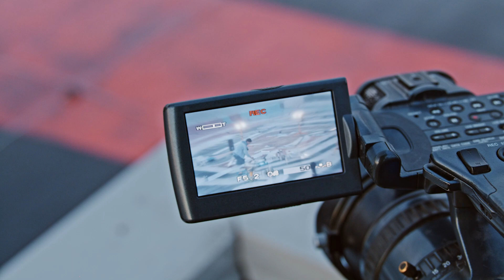«СОЛНЦЕ МОСКВЫ» Самое высокое колесо обозрения Европы на ВДНХ Больше, чем аттракцион!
«Солнце Москвы» — больше, чем аттракцион!

Достопримечательность и новая точка притяжения, крупнейшее колесо обозрения в Европе высотой 140 метров. Аттракцион открывает уникальный панорамный вид на Москву в радиусе 50 километров.

С высоты гости могут увидеть весь город как на ладони и более 30 знаковых мест столицы: ВДНХ, парк Останкино с усадьбой графов Шереметевых, Ботанический сад, парк «Сокольники», Сталинские высотки и Спасскую башню, Деловой центр Москва-Сити, Белый дом, Большой театр и другие визитные карточки города.

«Солнце Москвы» оборудовано 30 закрытыми кабинами, 5 из которых с прозрачным полом. Каждая кабина вмещает в себя до 15 гостей и обладает обзором на 360 градусов. Кабины оснащены системами кондиционирования, отопления и освещения, видеонаблюдением, аудиосистемой и кнопкой связи с оператором.
Вместимость колеса за один оборот, продолжительностью 18 минут 40 секунд, составляет 450 человек, за час «Солнце Москвы» вмещает около 1 435 человек.

По желанию гостей колесо обозрения может стать частью вашей личной истории. При индивидуальной аренде кабины в ней можно провести любые мероприятия — часть из них эксклюзивные в Москве. Программа дополнительных сервисов насчитывает более 20 программ — романтическое свидание, регистрация брака, девичник или мальчишник, детский или взрослый день рождения, фотосессия, групповое посещение или VIP-мероприятие, это может быть корпоратив, презентация, детский мастер-класс и многое другое. Разные варианты иллюминации аттракциона создадут нужное настроение любому событию.

Наслаждайтесь панорамными видами столицы и получите незабываемые впечатления на всю жизнь!

В инфраструктуру проекта «Солнце Москвы» также входит одноименный многофункциональный комплекс (МФК) площадью 26 000 кв. м — универсальное городское пространство для широкой аудитории. На территории комплекса вас ждут многочисленные кафе и рестораны, места отдыха для молодежи, игровой центр с боулингом, семейное пространство «Московский Лисапарк», сувенирный магазин «Солнце Москвы», фуд-корт с кухнями народов мира, прогулочная зона под открытым небом и гастрокластер с открытыми верандами и фантастической атмосферой.

Ждем вас на «Солнце Москвы» и желаем хорошего настроения на весь день!
ЧАСЫ РАБОТЫ КОЛЕСА ОБОЗРЕНИЯ:
Будние дни: 12:00 - 22:00
Выходные: 10:00 - 22:00
СТОИМОСТЬ БИЛЕТОВ:
Детям до 3-х лет — бесплатно!
Для льготных категорий, многодетных семей и маломобильных граждан льгота предоставляется только на кассе при предъявлении документов!
Будние дни:
Стандартный проход — 1350 р.
Быстрый проход — 1700 р.
Прозрачный пол (включает «Быстрый проход») — 2000 р.
Семейный билет (2 реб. + 2 взр.) — 4400 р.
Льготный* — 750 р.
Выходные и праздничные дни, высокий сезон:
Быстрый проход — 2000 р.
Прозрачный пол (включает «Быстрый проход») — 2300 р.
Семейный билет (2 реб. + 2 взр.) — 5100 р.